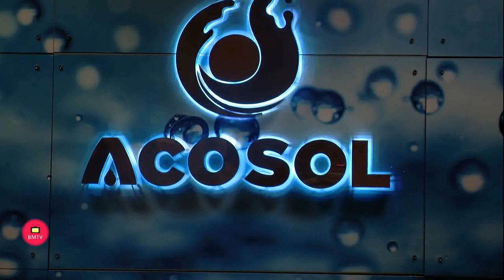Acosol recibe las certificaciones de sistema de gestión de la calidad y de gestión ambiental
La empresa pública Acosol, dependiente de la Mancomunidad de Municipios de la Costa del Sol Occidental, ha sido certificada por OCA Global, una certificadora habilitada por los organismos públicos pertinentes, con la ISO 9001:2015 y la ISO 14001:2015, correspondientes a la calidad y la gestión medioambiental, respectivamente, por su buen hacer en ambos aspectos, en las áreas de Abonados y Atención al Cliente y de Recursos Humanos para el Ciclo Integral del Agua.

El consejero delegado general, Carlos Cañavate, y el consejero delegado ejecutivo, Manuel Cardeña, han estado acompañados en la rueda de prensa, celebrada esta mañana en la sede de Acosol, del director del Área de Gestión de Abonados, Luis Carlos López, y la directora técnica de Recursos Humanos, Rosalía García Calderón.

Implementar ambas certificaciones de manera exitosa y facil, es una de las máximas para Carlos Cañavate, consejero delegado general de Acosol, que ha querido agradecer a la plantilla de la empresa el «esfuerzo en la optimización de su trabajo, fruto del cual son ambas certificaciones, por lo que es un orgullo pertenecer a esta entidad».

Y es que para Cañavate “contar con estos certificados nos proporciona un marco probado para identificar y cumplir con los requisitos legales, reglamentarios y contractuales, permitirá ahorrar en costes de tiempo y económicos, así como la mejora de los procesos organizacionales y el cuidado del medio ambiente. Debemos preservar el entorno y este certificado nos servirá como una herramienta eficaz para lograr ese objetivo; en cuanto a la certificación de calidad, está enfocada a la efectividad de los procesos de implantación de requisitos, valor añadido, efectividad y mejora continua mediante la evaluación de objetivos, pues posicionarse como una empresa eficiente y que apuesta por la Calidad y el Medio Ambiente es cada vez más indispensable».

Manuel Cardeña, consejero delegado ejecutivo de Acosol, ha afirmado que “obtener ambas certificaciones supone una serie de beneficios a nivel de gestión interna y de cara al usuario, como por ejemplo la mejora de la comunicación interna con los trabajadores y de la eficiencia en los procesos de la empresa”.

También ha resaltado “la importancia del desarrollo sostenible como uno de nuestros principales objetivos a corto, medio y largo plazo. El uso eficiente de recursos como el agua es básico en nuestro Sistema de Gestión Ambiental”.

En palabras del Luis Carlos López, “recibir estas certificaciones supone un paso más en el aumento de la satisfacción de los clientes, en orden a alcanzar los objetivos que nos hemos marcado. Los datos aportados por la encuesta de satisfacción que hicimos hace pocos meses confirman, con una valoración de notable por el 50% de los encuestados y un sobresaliente por el 30%; que debemos seguir en esta línea para lograr la excelencia”.